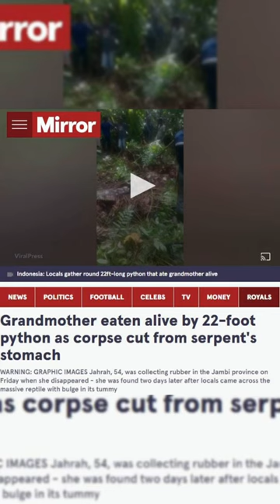Питон может задушить человека